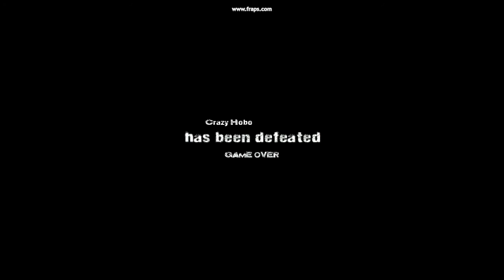Crazy Hobo Gameplay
Gameplay trailer to Broke Down Games' first game: Crazy Hobo.

They say I's crazy, but this shotgun ain't crazy! There's demons everywhere, and I know what to do to demons. Point my boom stick at em and exorcise their face off! -- Kill waves of demons using a variety of weapons and abilities in this 3D overhead action game.